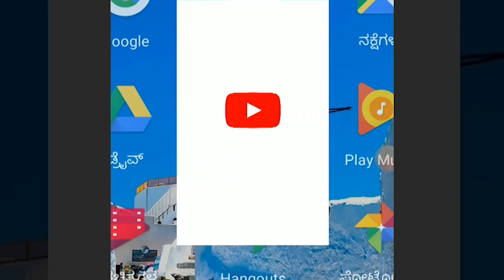BELAGAVI-ಬಸವನ ಕುಡಚಿ ಯಲ್ಲಿ ಹಣಬರ ಸಮಾಜದಿಂದ ಶ್ರೀ ಕೃಷ್ಣ ಜನ್ಮಾಷ್ಟಮಿ||SATYAM TV KANNADA